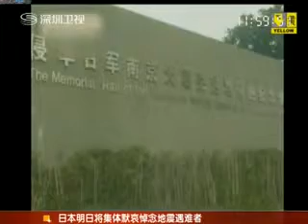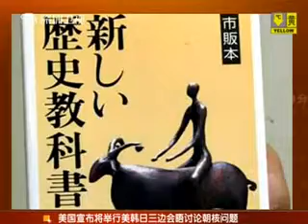南京示好否认大屠杀市长被拒绝